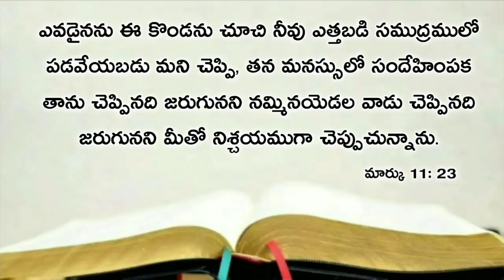Today's promise 26.11.2020